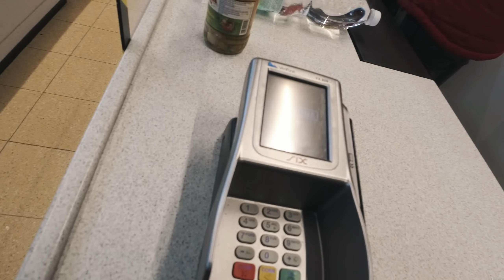Von Frankfurt nach Osijek | 1200 km Radreise | Folge 4